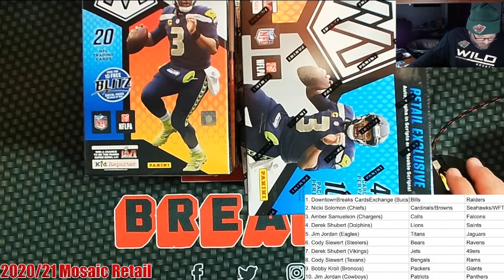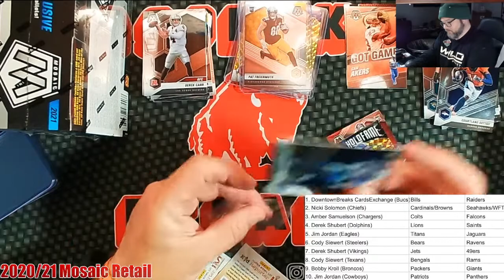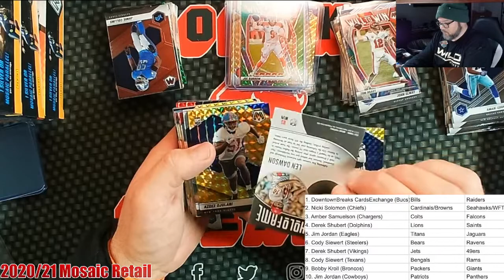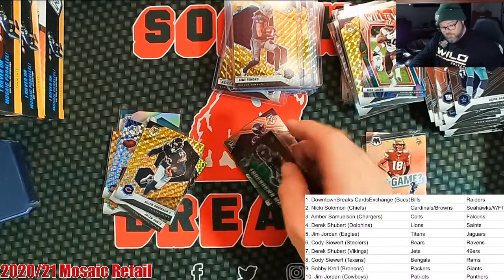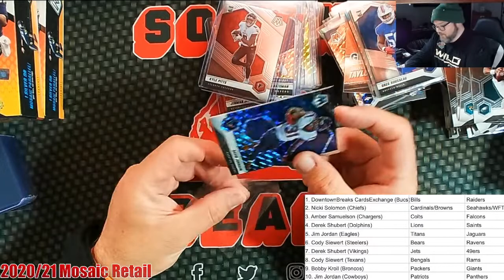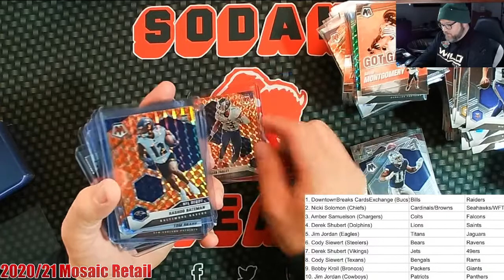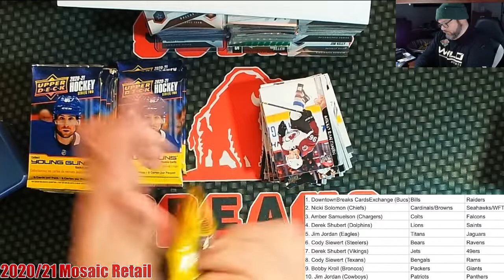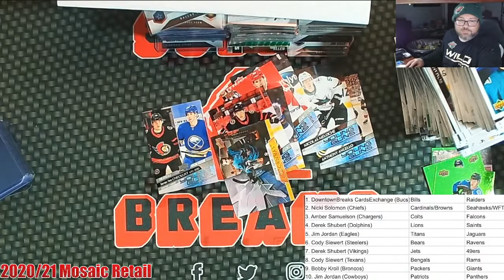2020/21 Mosaic Retail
2020/21 Mosaic Retail